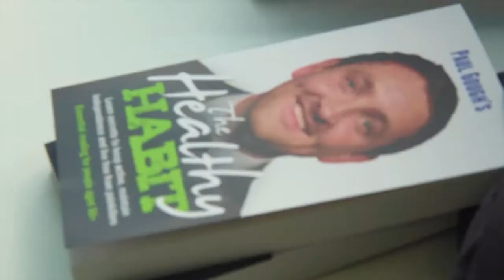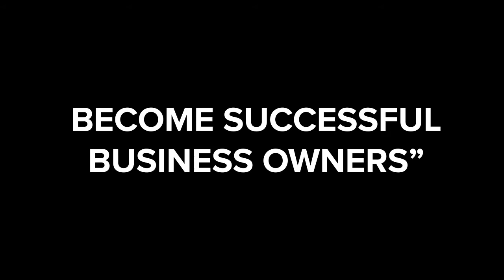EP 045 | Annual Planning Marketing With The Paul Gough Physio Rooms Staff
Here's some footage that I am sharing with you from 2018’s annual planning event.

This is the first morning of the 3-day event and you’ll hear me talking to the team about what we did well - and not so well - the year before.

Enjoy part one of the 1 meeting and look out for more coming your way soon.